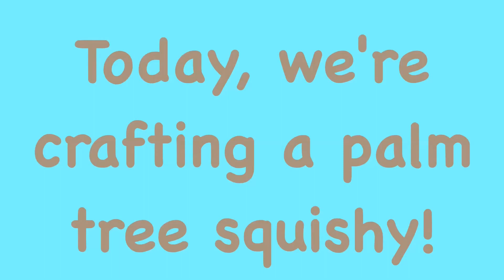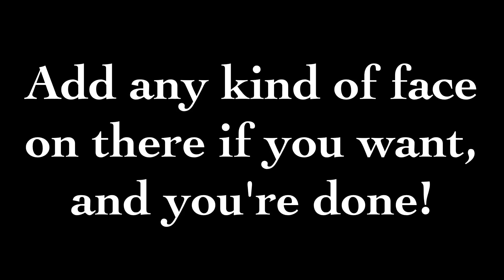Palm Tree Squishy Tutorial!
Alright! The song gets me pumped up for Summer! You guys don't have to use both balls, but if you do, you really don't need paint, save the face. Have a great day, and I hope you enjoyed! Bye!

Wait! The foam was so hard to cut because the it was so squishy. It just all compressed and I was sore after. So…avoid that! Lol.  That's impossible to do! xD